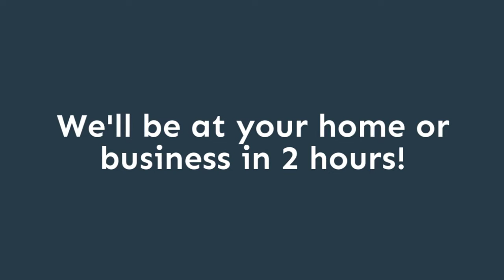Junk Removal NJ | Call Cleaning World Inc For Junk And Waste Removal